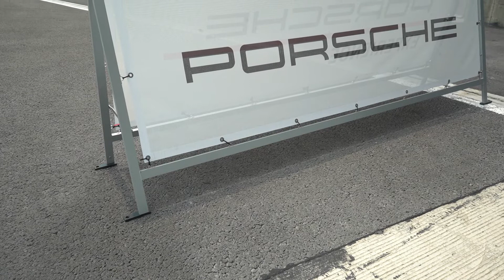Porsche World Roadshow 2019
Porsche Taiwan 這次除了在台發表最新911跑車系列，這次還帶來了原廠規格的全車系駕訓體驗營，透過不同的關卡體驗，讓消費者更加了解各車款的不同特性與Porsche所強調的操駕樂趣。